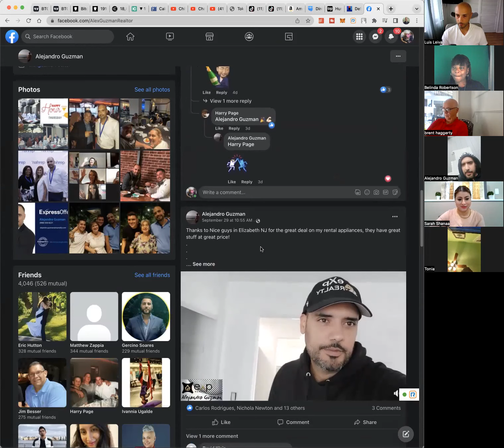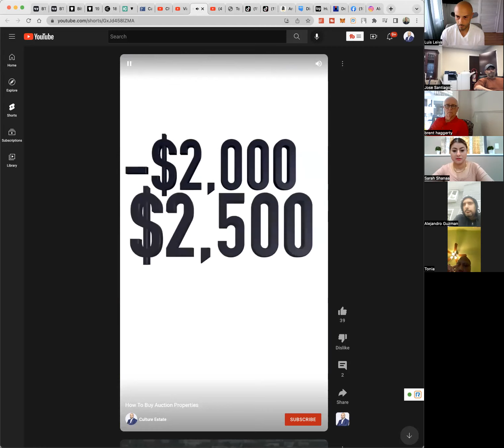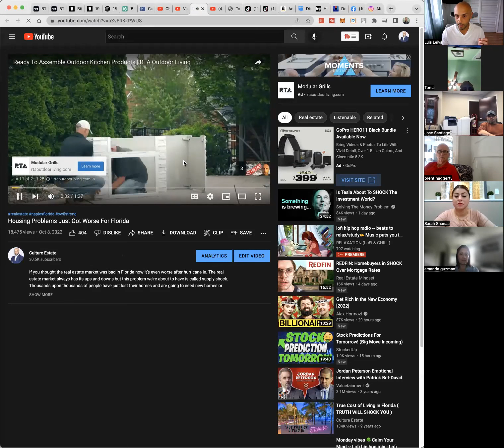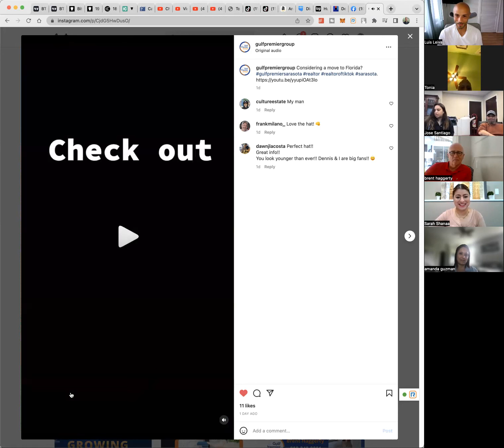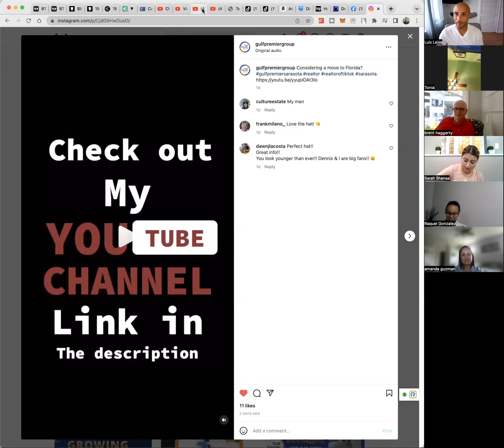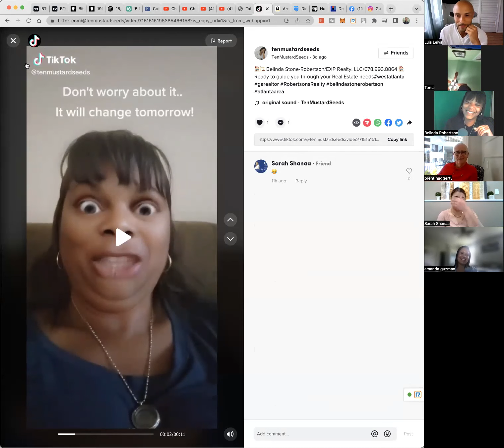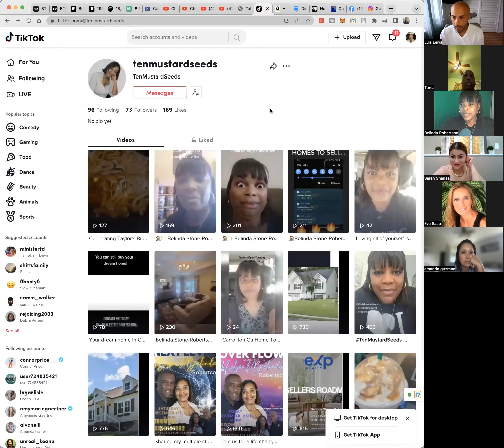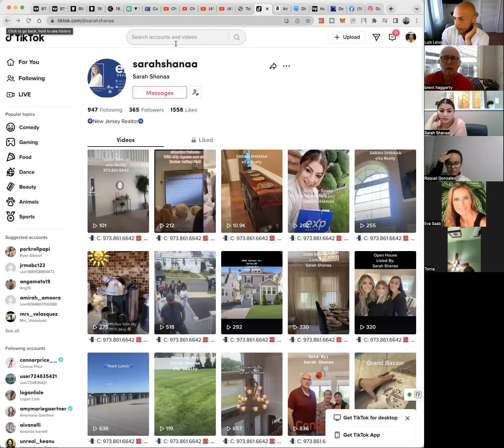Fixing Realtors Tik Tok Videos